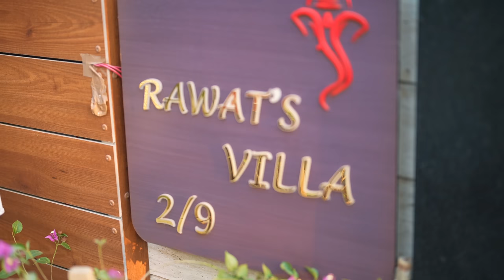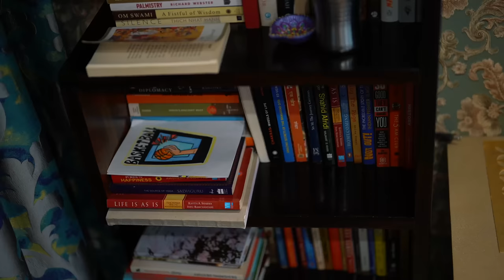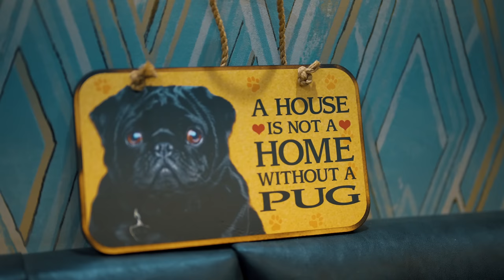Home Tour | Inside Rawat Villa ❤️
karvachauth
shadi
Fashion
Home Tour
Friends
rajasthan
Family vlog
Lifestyle vlog
Vlog
Vlogs
Lakhneet
Lakhneet vlogs
Neetu bisht
Funny Vlog
Funny Vlogs
Study
Family
home

neetu bisht father
travel vlog
hindi vlogs
daily vlogger
funny vlogs
family videos
travel vlogs
Prank
funny